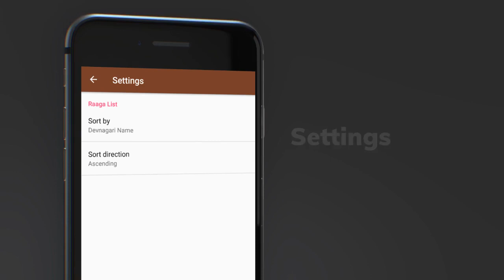Indian Classical Raagas | Nature Web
"Raga" is a melodic mode used in Indian classical music. It is a rhythmic expression of a mood in Indian melody. "Indian Classical Ragas" is an e-Learning application where you can learn the Ragas by knowing Aaroh, Avaroh, Vaadi, Samvaadi, Prahar and some more information. Application also displays the list of famous hindi songs based on the ragas for reference.